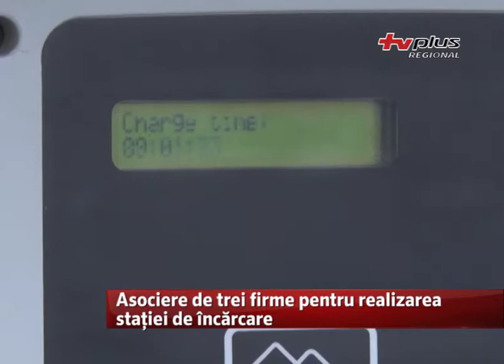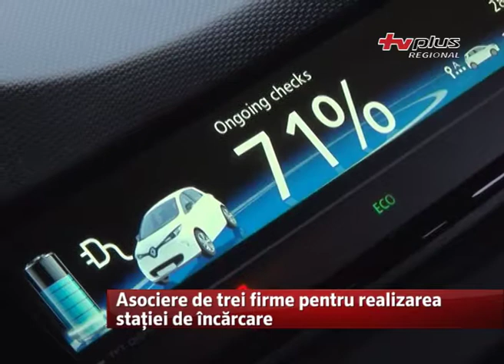Asociere de trei firme pentru realizarea stației de încărcare